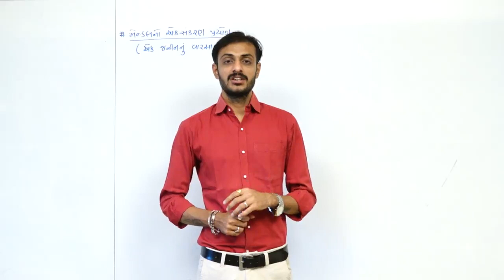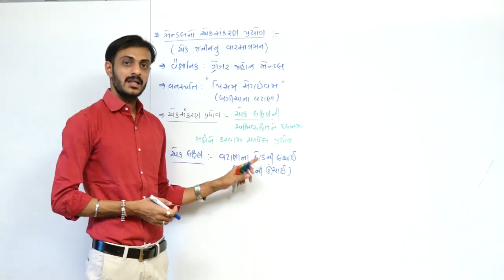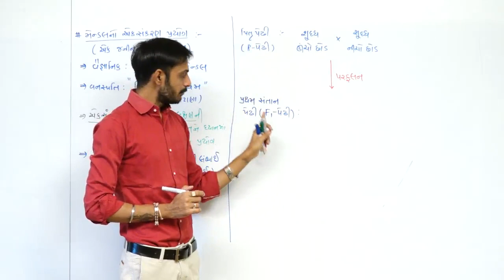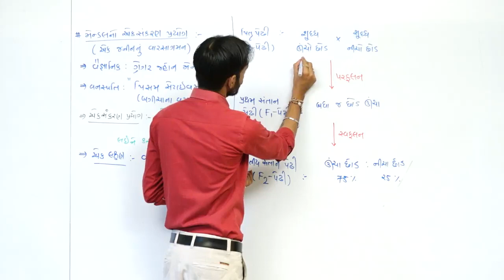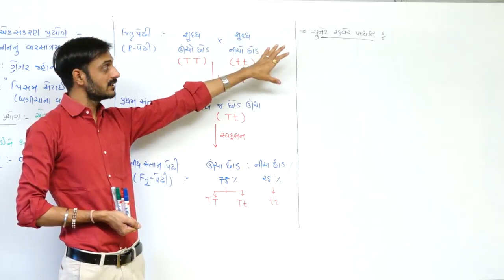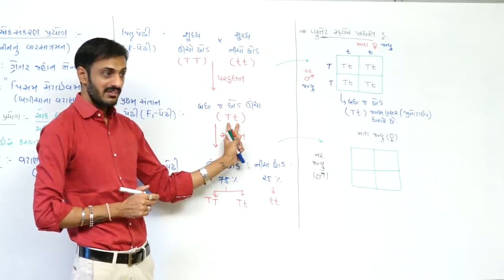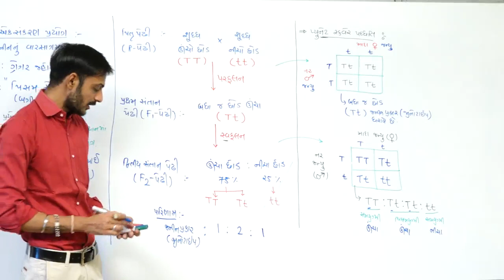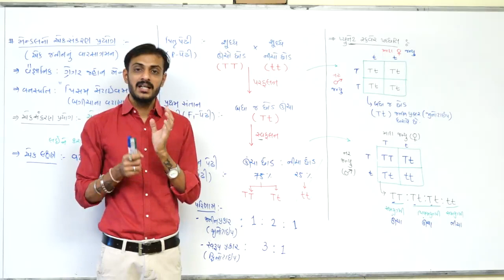Principles Of Inheritance And Variation L-3 I Class-12 I Biology I In Gujarati I By GOVIND MAKWANA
Mendel's Monohybrid cross Experiment
Principles Of Inheritance And Variation Lecture -3
Class-12
NCERT Biology